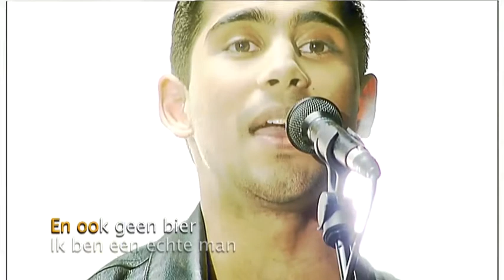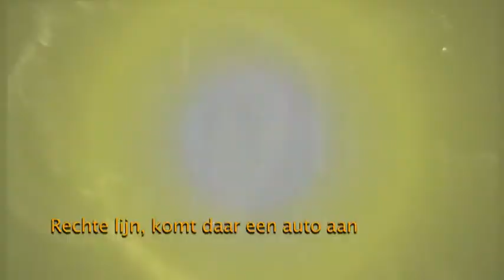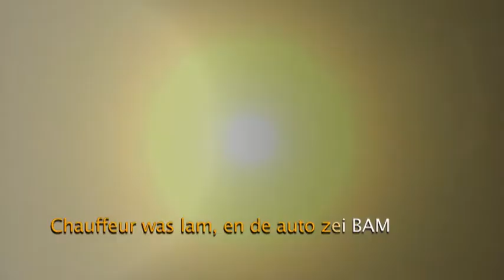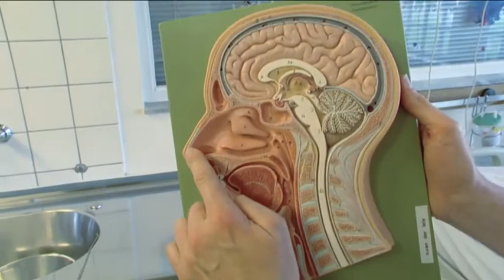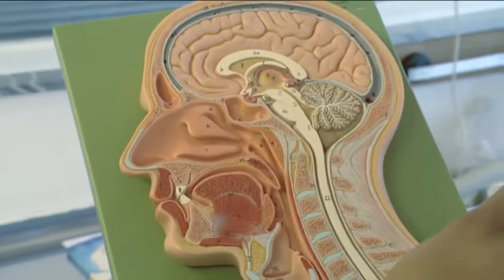Chatney.nl | Alcoholmisbruik onder jongeren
Chatney.nl | Alcoholmisbruik onder jongeren April 2007

De kranten staan er vol van, jongeren drinken elk weekend veel te veel. Ze vinden het cool en gaan elk weekend volledig uit hun dak. Maar hoe zit dit eigenlijk met Hindoestaanse jongeren? In de komende Chatney.nl gaan wij op onderzoek uit.

Wij doen dit onder andere door een kijkje te nemen in de uitgaanswereld van Hindoestaanse jongeren. Hoeveel wordt er gedronken op een Hindoestaans evenement? En wat drinken de jongeren eigenlijk? En wat is het effect van alcohol op jongeren?

Ook praten wij met verschillende deskundigen. Wij praten onder andere met mevr. Saskia van den Boom. Zij heeft onderzoek gedaan onder 400 jongeren van verschillende scholen.

Uit haar onderzoek blijkt dat 65% van de ondervraagde jongeren na een negatieve drankervaring niet het voornemen hebben om minder te gaan drinken.

Ook praten wij met Dr. Lely, hij is werkzaam als arts en heeft tijdens zijn weekenddiensten vaak te maken met jongeren die een alcoholvergiftiging oplopen.

In deze uitzending ook weer een gastoptreden van Indroniel Roy en Pravini.